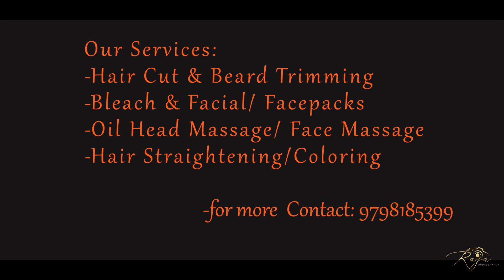JOSHI MEN'S PARLOUR & SALOON RAJNAGAR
Visit Joshi Men's Parlour & Saloon Rajnagar for hair and face treatment.
Address: Opposite Honda Showroom, Rajnagar Dist- Seraikela, Jharkhand.

VIDEO Credits - RAJA

Ambient trap music for videos. A song with sounds reminiscent of the downtempo subgenre. Thanks to the tremendous artist Nomyn for creating this track. It's the first time it appears on the channel!